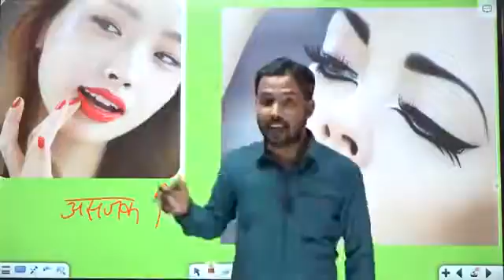Shiva gupta8868 rv Raja(32)